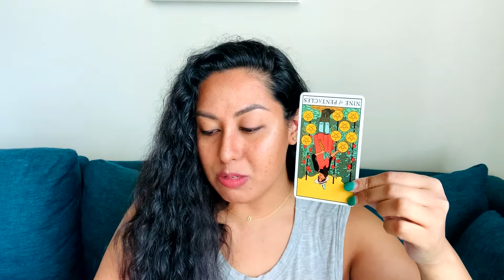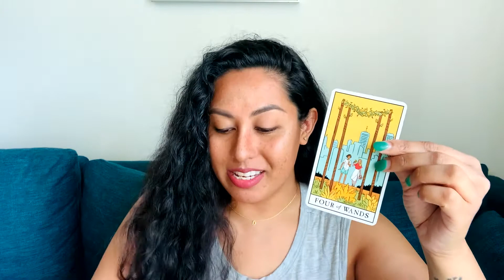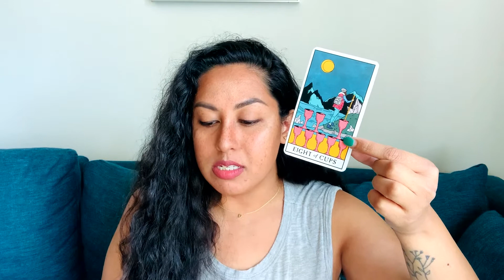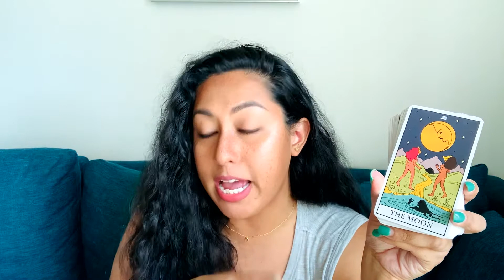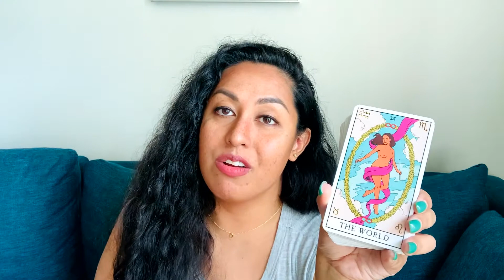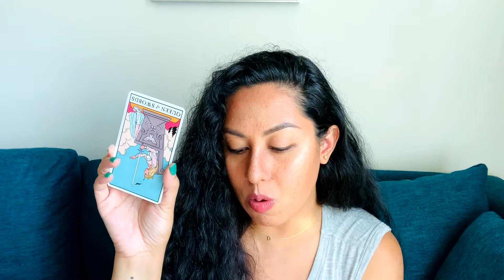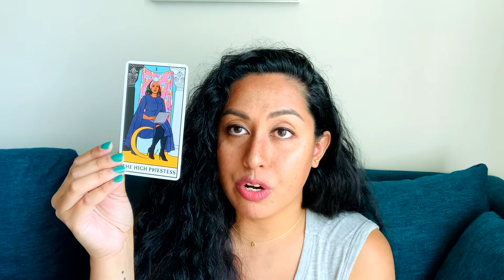🗣 ACTIONS SPEAK LOUDER THAN WORDS 🧿 General Energy Reading 🌘 Moon in Gemini ♊️